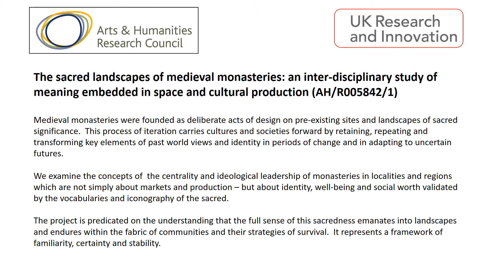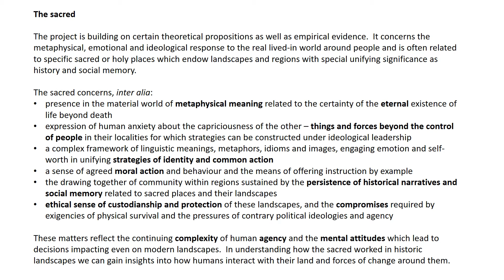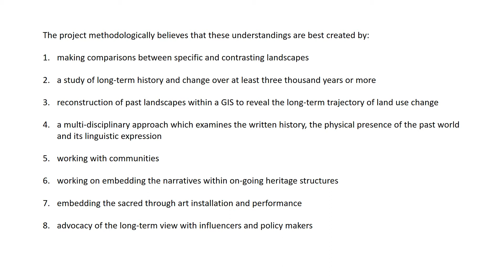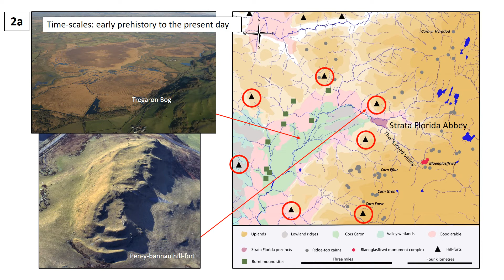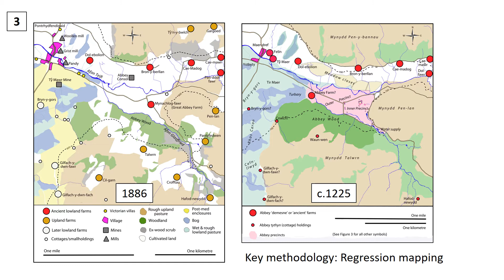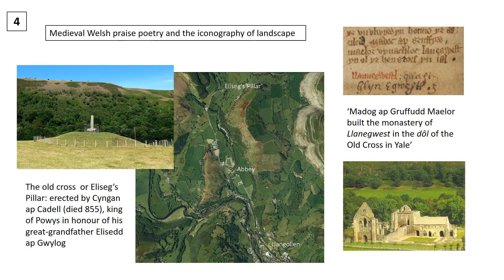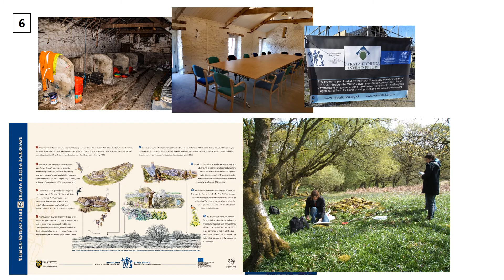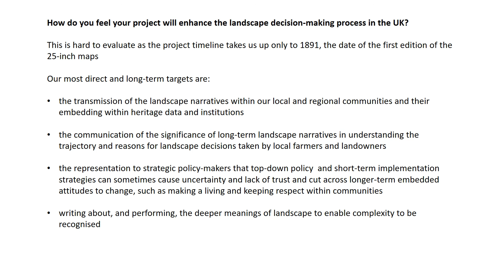Sacred Landscapes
PI David Austin introduces the sacred landscapes of medieval monasteries: an inter-disciplinary study of meaning embedded in space and production project